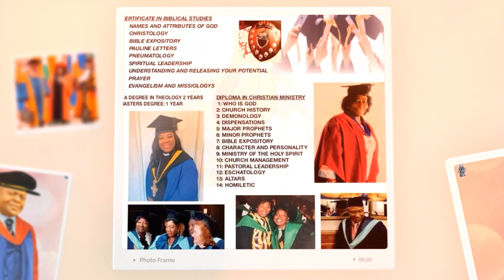REFORMERS BIBLE COLLEGE 2024